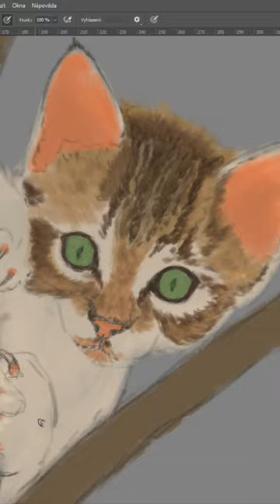Photoshop Painting on Wacom Cintiq 16 - Kitten